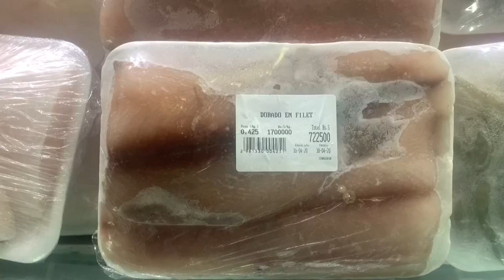Maduro nombra ministro de Petróleo a vicepresidente, acusado de narcotráfico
El presidente de Venezuela, Nicolás Maduro, nombró este lunes como ministro del Petróleo a su vicepresidente económico, Tareck El Aissami, acusado por EUA de narcotráfico y por cuya captura ofrece 10 millones de dólares.

¡Visítenos!